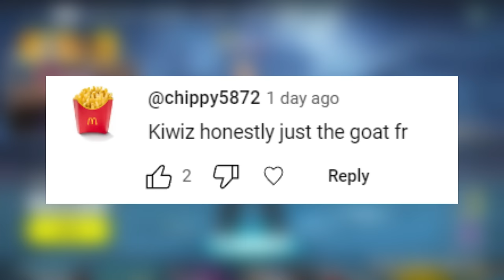I Played My Best Tournament Ever In Chapter 5 Fortnite (Solo Cash Cup)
I Played My Best Tournament Ever In Chapter 5 Fortnite (Solo Cash Cup) I hope you guys enjoy this Fortnite Battle Royale gameplay funny moments video! Today we go into Fortnite battle royale chapter 5 and compete in the solo victory cash cup and qualify to finals with the best placement ive ever had in the solo victory cash cup! I got 100 players to land at tilted towers in og fortnite

- Kiwiz